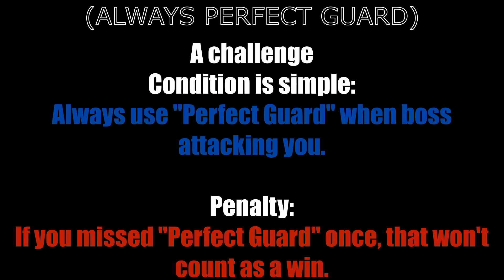Yakuza: Like a Dragon - Boss Fight №1 "Jo Sawashiro" (Always Perfect Guard)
Took over 8 tries for beating this boss... I've tried to complete "Always Perfect Guard" challenge without fail. Enjoy!